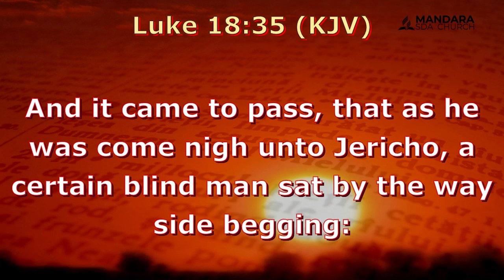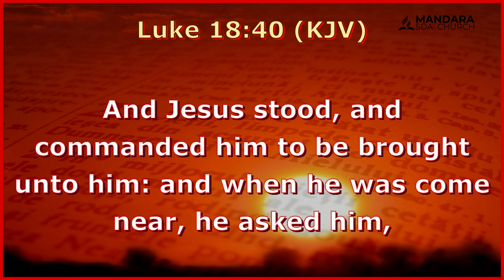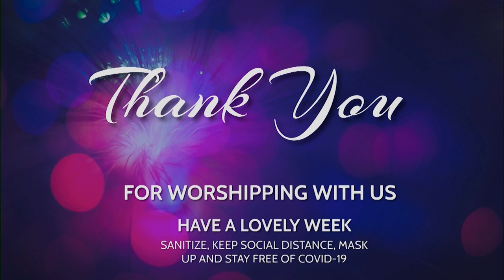SDA Church Mandara || Power Hour Pastor C Maurede II Musandinyararidza ||1 March 2023 || 6.30 am